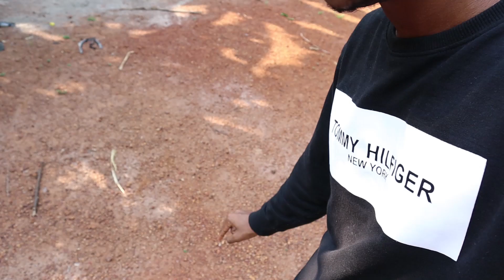BUCKET CHICKEN lബക്കറ്റിൽ ചിക്കൻ ഉണ്ടാക്കിയാലോ ഇപ്പോൾ Trend ആയിട്ടുള്ള Bucket ചിക്കൻ Akash Anilkumar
OR akashanilkumar